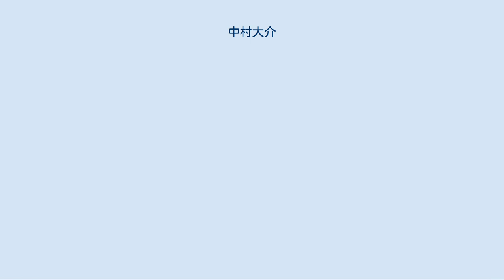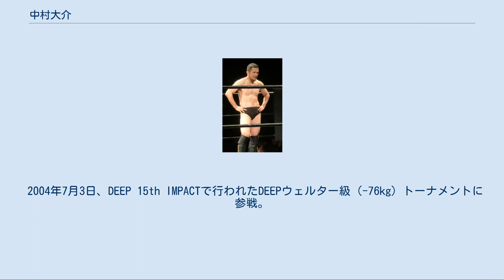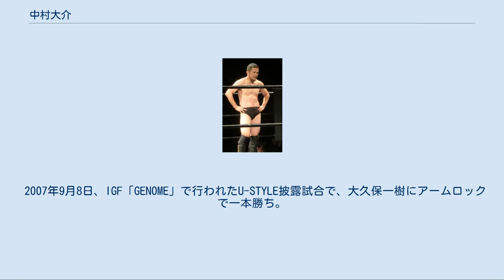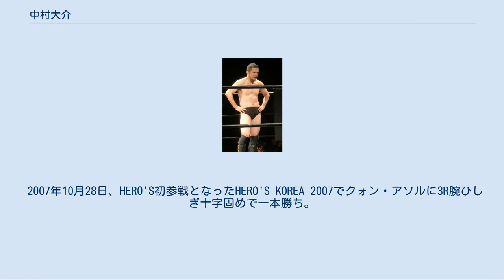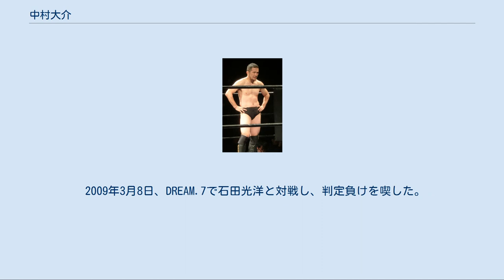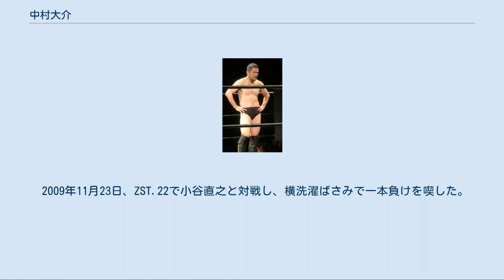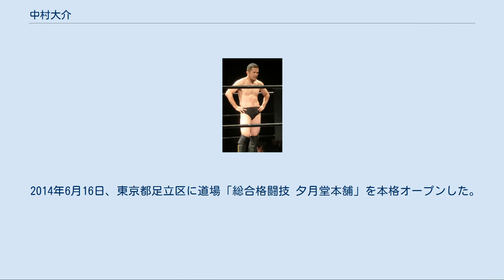中村大介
U-FILE_CAMP
中村 大介（なかむら だいすけ、1980年6月10日 - ）は、日本の男性プロレスラー、総合格闘家。
U-FILE CAMP/夕月堂本舗所属。
元DEEPライト級王者。
 UWFのスタイルをこよなく愛し、プロレスリングU-STYLEを中心に活躍する選手であるが、総合格闘技にも参戦している。
総合格闘技のリングにも黒のショートパンツとレガースで上がることを信条としている。
 得意技は腕ひしぎ十字固め。
腕ひしぎ十字固めでの一本勝ちが極めて多い選手である。
 中村大介（2018年） 2002年7月20日、総合格闘技初試合となったTHE BEST Vol.2でシャノン・"ザ・キャノン"・リッチと対戦。
1R腕ひしぎ十字固めで一本勝ち。
 2002年12月8日、DEEP 7th IMPACTで行われたフューチャーキングトーナメント82kg以下級に参戦。
1回戦で木村仁要に1R腕ひしぎ十字固めで勝利するも、2回戦で森山大に0-3の判定負け。
 2004年7月3日、DEEP 15th IMPACTで行われたDEEPウェルター級（-76kg）トーナメントに参戦。
1回戦で小野瀬哲也に1RTKOで勝利。
続く10月30日に行われた準決勝では星野勇二に1RKOで勝利するも、決勝戦で中尾受太郎に3RTKO負け。
 2005年4月3日、PRIDE初参戦となったPRIDE 武士道 -其の六-でマーカス・アウレリオに0-3の判定負け。
 2005年11月23日、U-STYLE Axisでフランク・シャムロックにアンクルホールドで一本負け。
 2006年3月11日、U-Zeal旗揚げ戦で小田貴久にKO勝利。
以降、11月までの間にU-Zeal7連勝。
 2006年4月22日、Cage Rage初参戦となったCage Rage 16でマイケル・ジョンソンに1Rチキンウィングアームロックで一本勝ち。
 2006年8月26日、PRIDE 武士道 -其の十二-で行われた武士道挑戦試合で池本誠知に1R腕ひしぎ十字固めで一本勝ち。
 2006年12月9日、Cage Rage 19で行われたCage Rage世界ライト級タイトルマッチでビトー・"シャオリン"・ヒベイロに、1Rストレートアームバーで一本負けを喫し王座獲得に失敗した。
この試合で左腕の骨にヒビが入る怪我を負った。
 2007年9月8日、IGF「GENOME」で行われたU-STYLE披露試合で、大久保一樹にアームロックで一本勝ち。
 2007年10月28日、HERO'S初参戦となったHERO'S KOREA 2007でクォン・アソルに3R腕ひしぎ十字固めで一本勝ち。
 2008年4月3日、ロシアで行われたM-1 CHALLENGEの国別対抗戦に70kg以下代表として出場。
ユーリ・イブレフに判定3-0で勝利。
 2008年5月11日、DREAM初参戦となったDREAM.3でチョン・ブギョンと対戦。
2Rにスタンドでの右ストレートでTKO勝ち。
 2008年7月17日、M-1 Challenge 国別対抗戦の第2戦に70kg以下代表で出場。
ボグダン・クリステアに判定3-0で勝利。
この試合ではレガースの着用が禁止となったため、Cage Rage 19以来の約1年7か月ぶりに素足で試合を行った。
 2008年7月21日、M-1 Challengeから4日後のDREAM.5に緊急参戦し、アンディ・オロゴンと対戦。
腕ひしぎ十字固めで一本勝ち。
 2008年8月と10月にもM-1 Challenge 国別対抗戦に出場し、それぞれ一本勝ちを収めた。
これで対抗戦では4連勝となった。
 2008年12月31日、Dynamite!! 〜勇気のチカラ2008〜で所英男と対戦し、腕ひしぎ十字固めで一本勝ちを収めた。
 2009年3月8日、DREAM.7で石田光洋と対戦し、判定負けを喫した。
 2009年10月6日のDREAM.11でJ.Z.カルバンと対戦予定であったが、カルバンが右膝負傷により欠場となり対戦相手は調整中と発表された。
10月3日には「ふさわしい相手が見つからなかった」としてDREAM.12へのスライドが発表されるも、最終的にDREAM.12への出場は消滅した。
 2009年11月23日、ZST.22で小谷直之と対戦し、横洗濯ばさみで一本負けを喫した。
 2009年12月19...